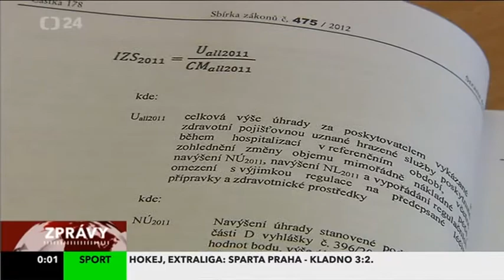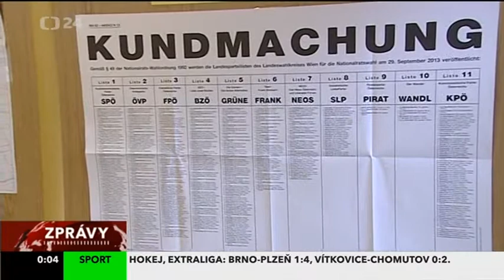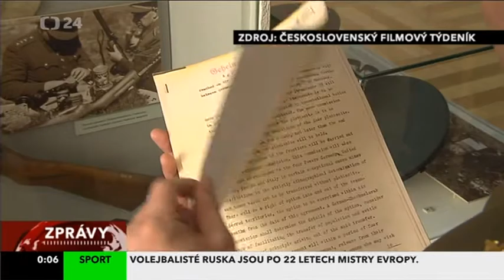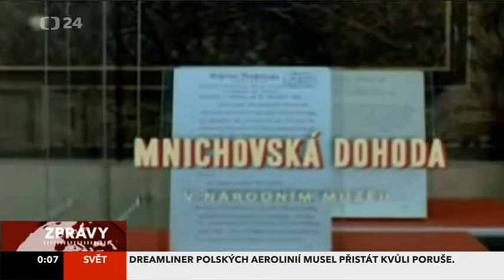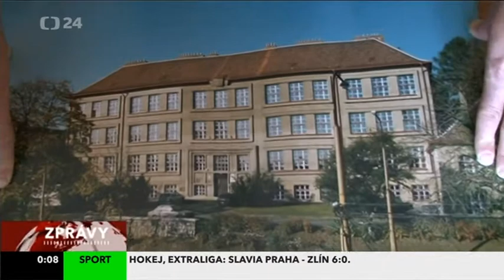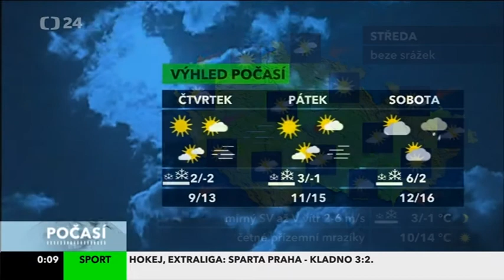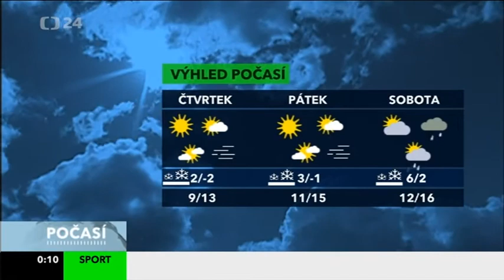ČT24 - Zprávy - 30.9.2013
ČT 24
2013